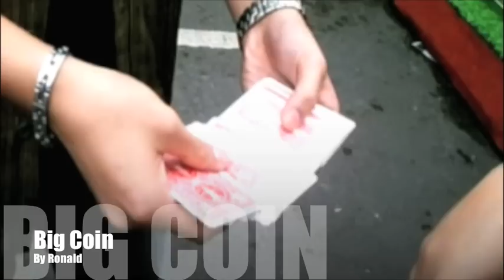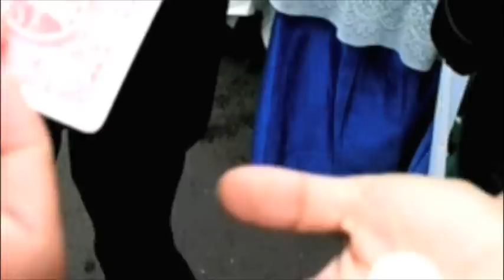jumbo coin magic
Ronald, in Braga Festival 2007, Bandung, street magic